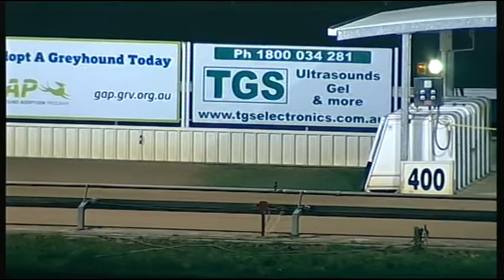WGL TUE 16 AUG 16 R10